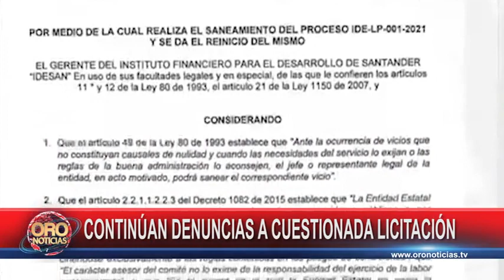Continúan denuncias a cuestionada licitación la virgen - la cemento | Oro Noticias